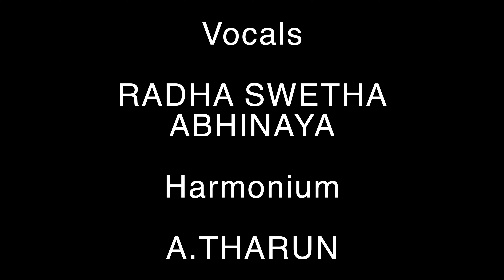Sundharathe Dhyana |Jagathguru Tukaram | Vishwa Varakari Samsthan | Abhinaya&Radha Swetha | A Tharun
Disciples of Shri.Raghunath Das Maharaj ,
Uttaradhikari ,
Vishwa Varakari Samsthan ,
Kadayanallur.

Vocals
Kum. Abhinaya &
Kum. Radha Swetha

Harmonium
A.Tharun